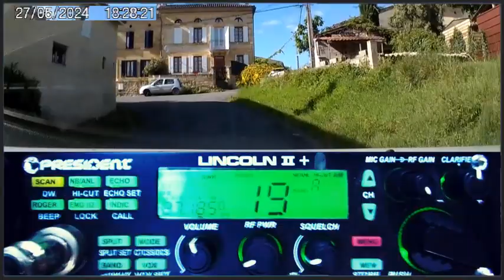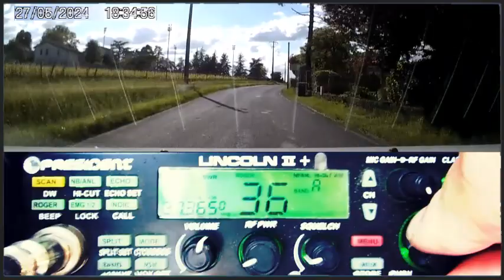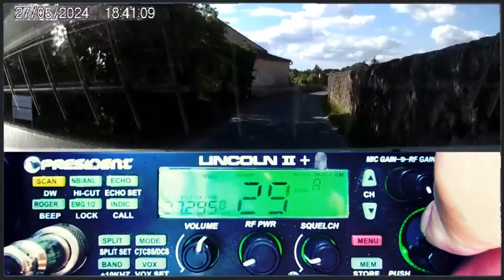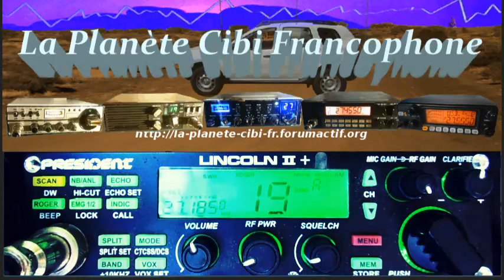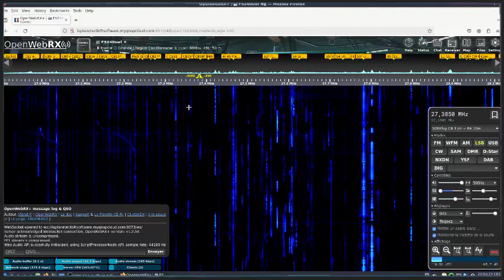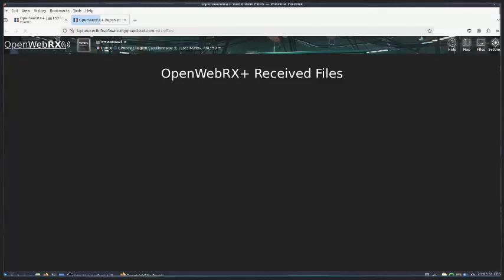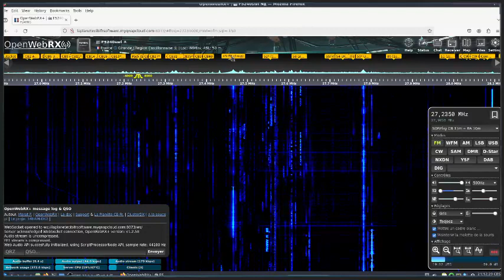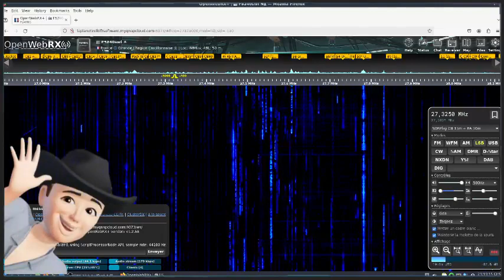🇫🇷 CB La propag été approche de plus en plus (27/05/2024)